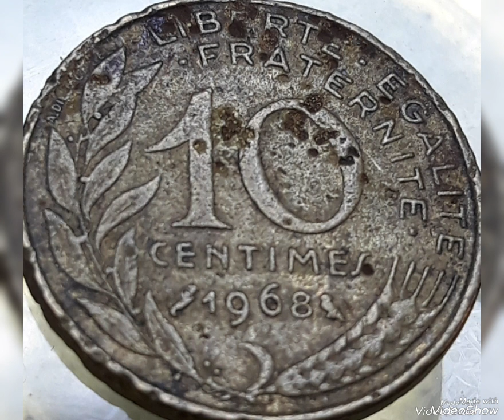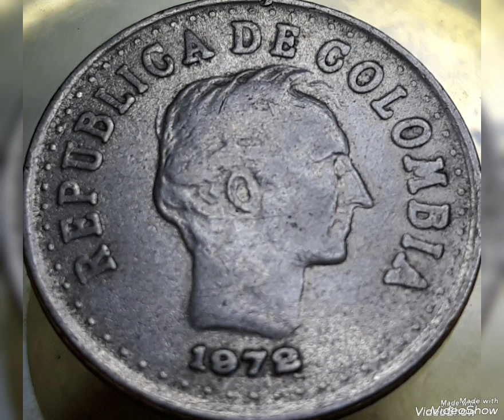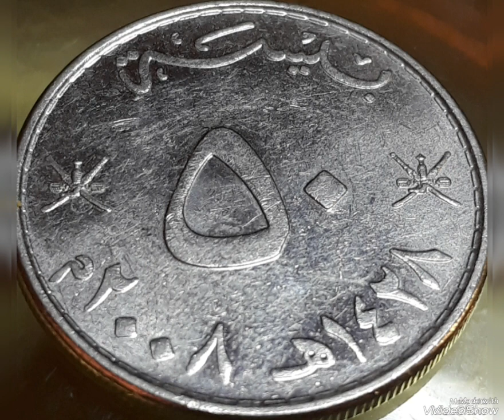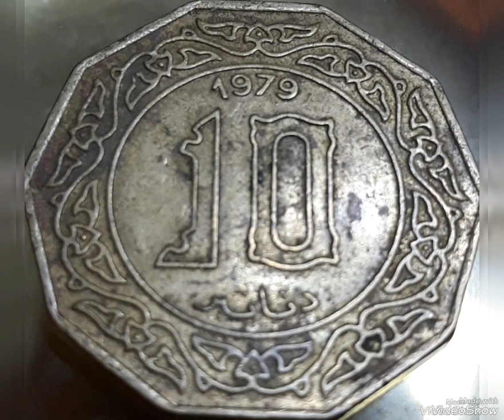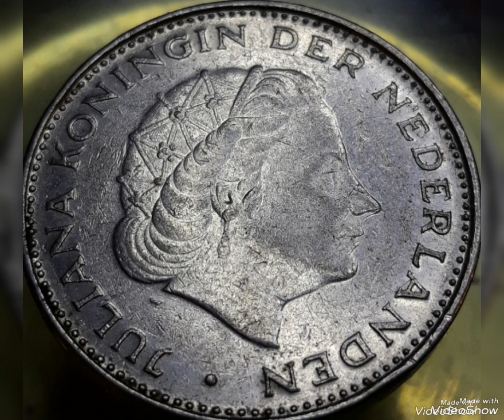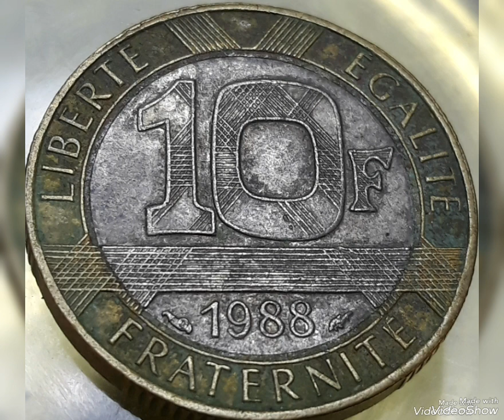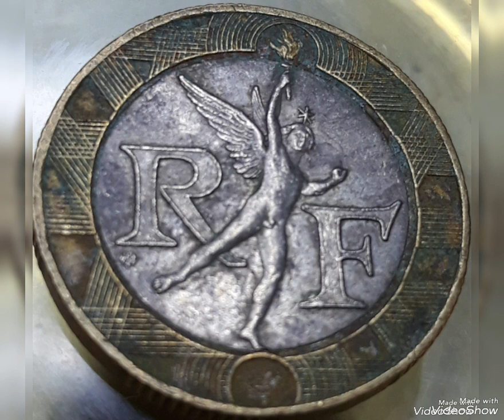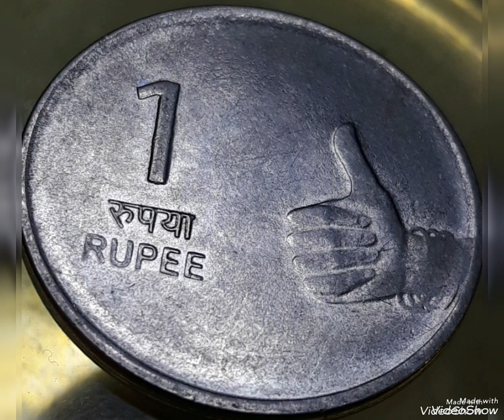World Coins Collections 09 Coins to look for.